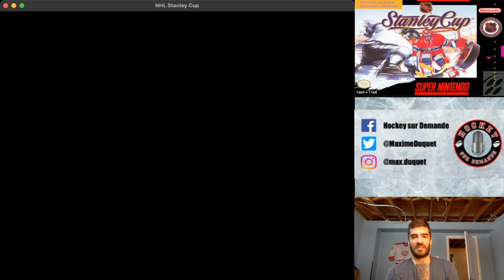NHL Stanley Cup 93 [SNES] EP17- ''JE JOUE AVEC LE FEU!''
Dans cet épisode de NHL Stanley Cup 93, nous poursuivons notre saison avec les Canadiens de Montréal alors que nous jouons trois autres matchs.